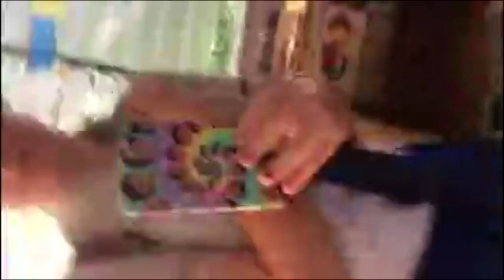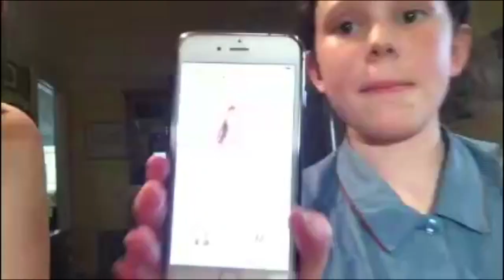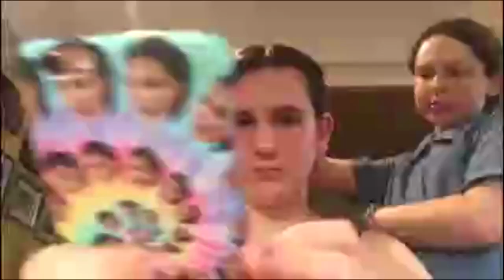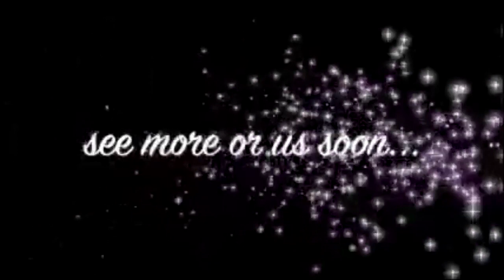KESHA called me up on stage!!!!!